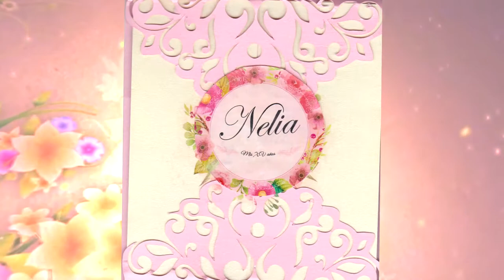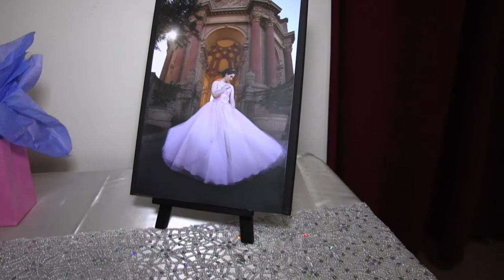XV Años Nelia parte 1